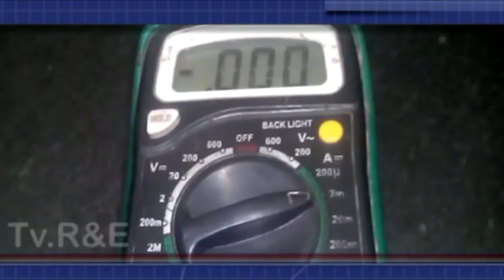T.v. Power Supply STR information.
CAUTION: All the experiments is done by the expert in this video. Please maintain  your safety precisions. And we recommend childrens not to try this at home. We do not promote any harm and injuries to anybody.